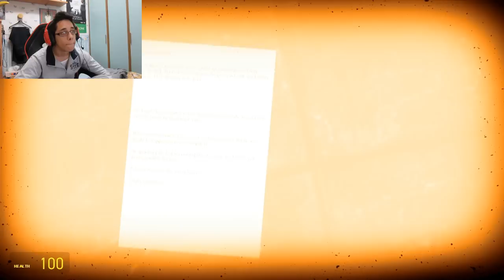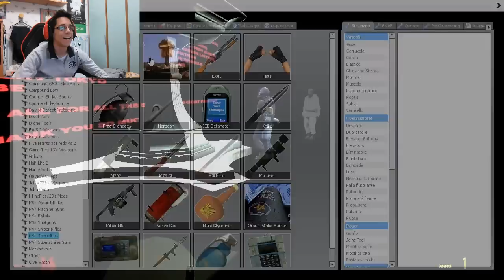SPECIALE PER SPECIALI OCCASIONI DA SPECIALIZZARE - Bordelli su Gmod(SPECIALE 25000 ISCRITTI)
Ragazzi prendete un po' di pop corn e godetevi questo episodio di quasi un ora con i nostri amici Blu,Gab e Wack XD